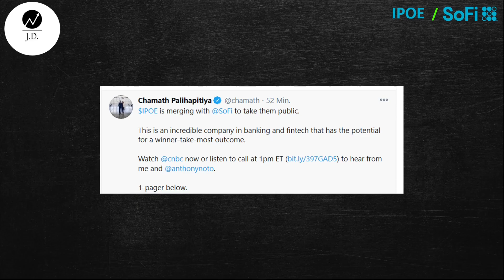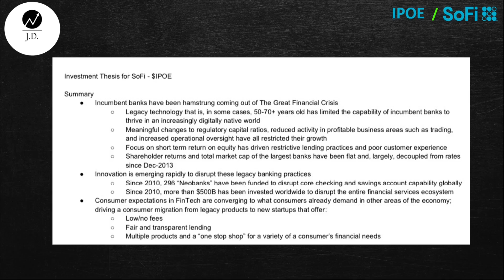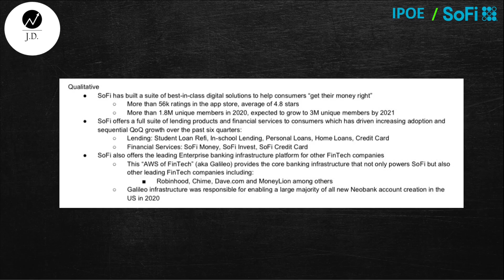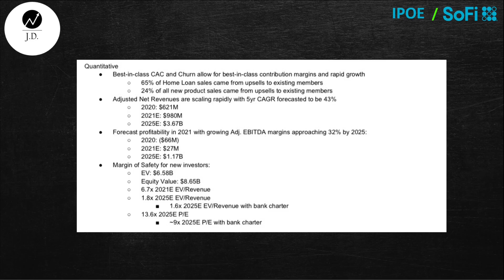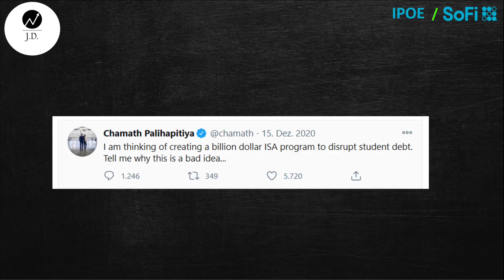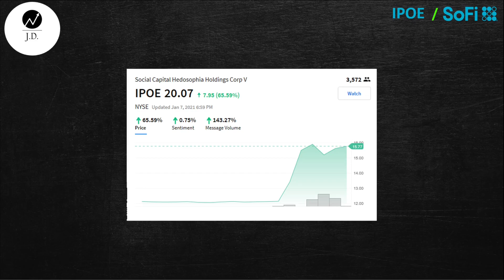Das nächste Square? IPOE fusioniert mit SoFi und Kurs explodiert (Aktien von IPOE IPOF SPAC kaufen?)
GIGANTISCHE News. Der SPAC IPOE von Chamath Palihapitiya Social Capital Hedesophia fusioniert mit SoFi (Social Finance) und der Kurs explodiert danach sofort. Ist das FinTech SoFi das nächste Square und soll man die Aktien von IPOE und IPOF noch kaufen?

IPOE: A2QD8T
IPOF(inkl. Warrants): A2QD97
(zu kaufen z.B. bei ING oder Consors über US Handelsplatz)

▬▬▬▬ Meine Konten und Depots ▬▬▬▬